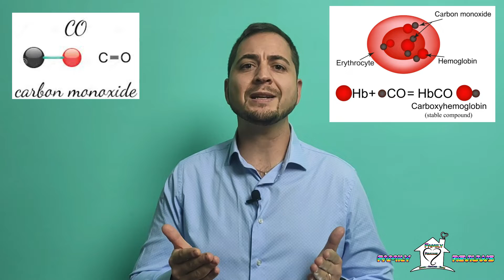Rilevatore di Monossido di Carbonio CO - Smartwares RM 370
Rilevatore di monossido di carbonio CO Smartwares RM370

Indice video:
00:00 Introduzione
00:29 Che cos’è Il monossido di carbonio?
01:39 Quali sono gli effetti sulla salute
03:15 Come prevenire gli effetti del Monossido di carbonio (CO)
04:08 Smartwares rm370
05:42 Test Rilevatore

Link Prodotti:
Smartwares RM370 oppure RM370 pacco doppio CO-9X KID7COC

ACQUISTANDO DAI LINK SUPPORTERAI IL CANALE SENZA NESSUN COSTO AGGIUNTIVO PER TE.